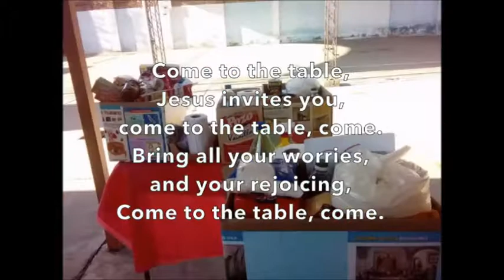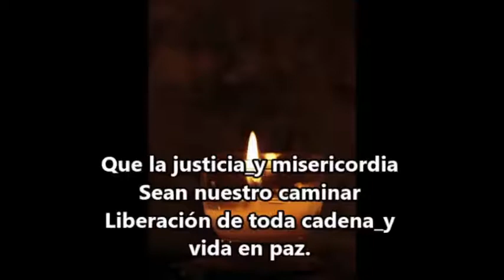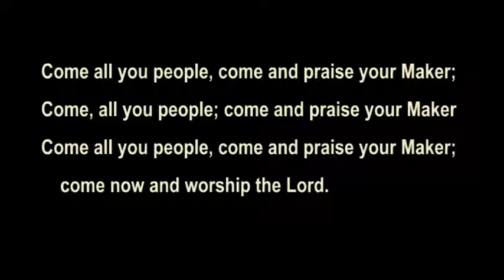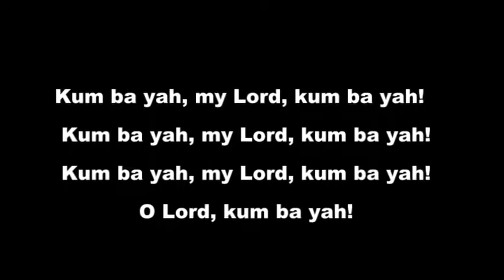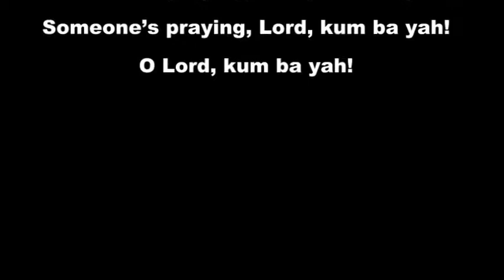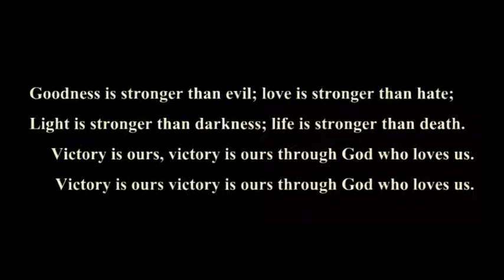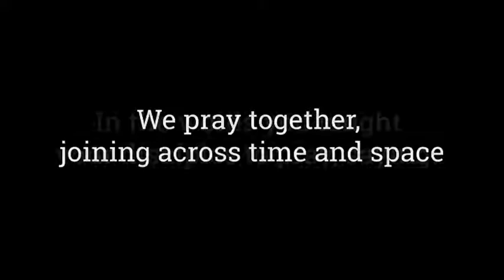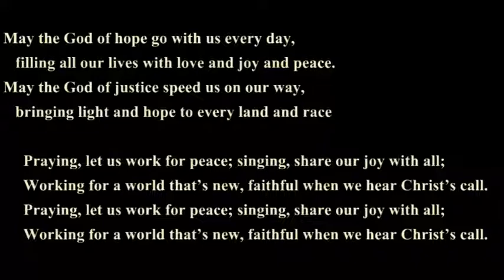FUPC Worship October 4, 2020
"Bearing Good Fruit" - Rev. Amanda E. Wagner | Scripture - Isaiah 5:1-7, Matthew 21:33-46